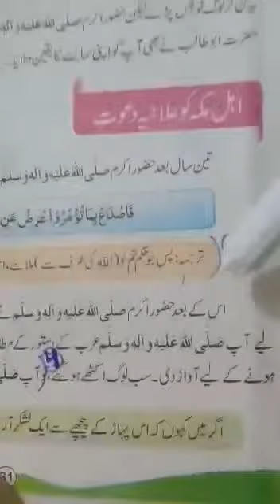Revision Topic Daw at e Islam Question5 .Book WORK Class4 Date 20-7-2020